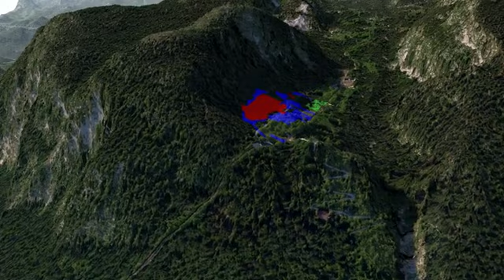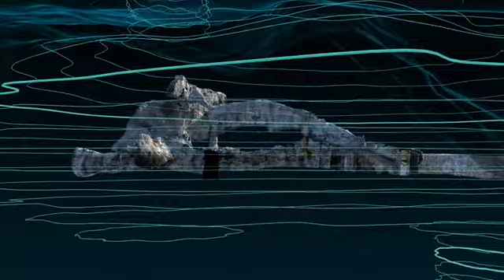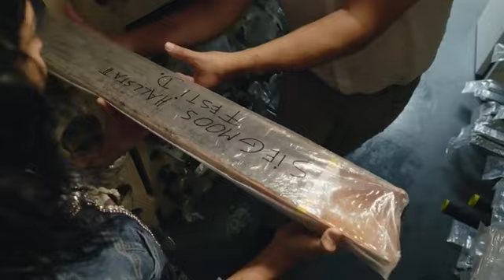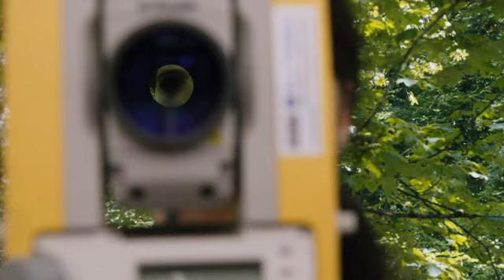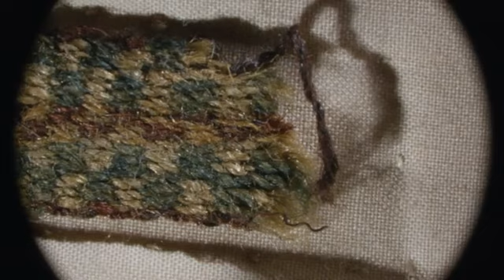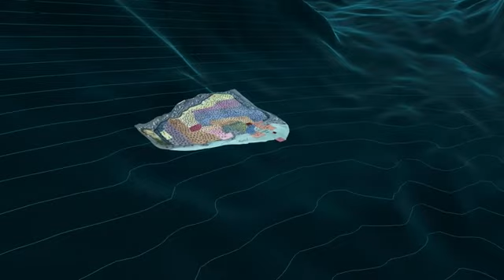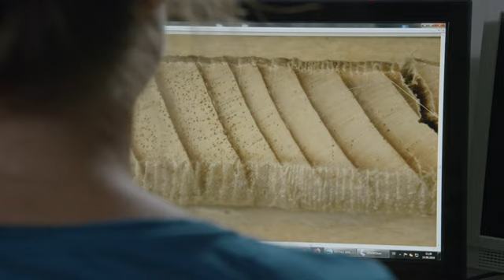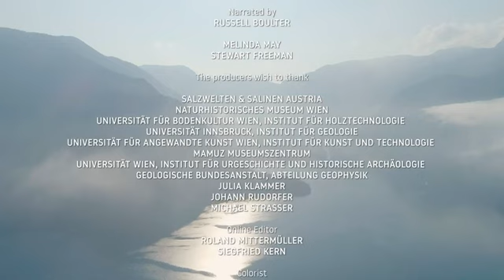La misteriosa tomba dei Celti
Programma MEDIASET - La misteriosa tomba dei Celti

Chi erano i Celti e da dove provenivano? Le risposte si trovano nel profondo delle montagne e nelle antiche tombe.